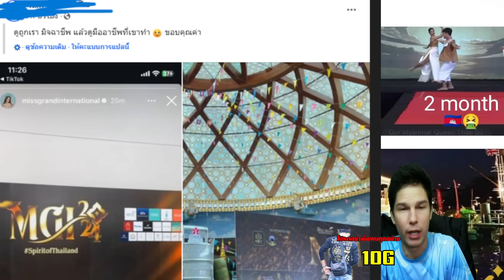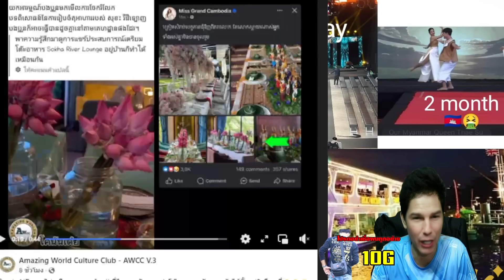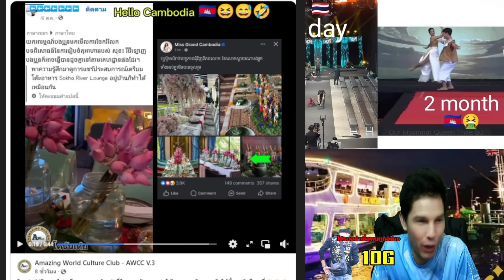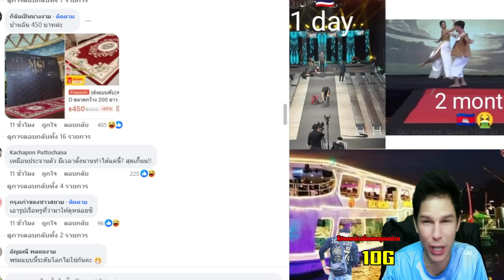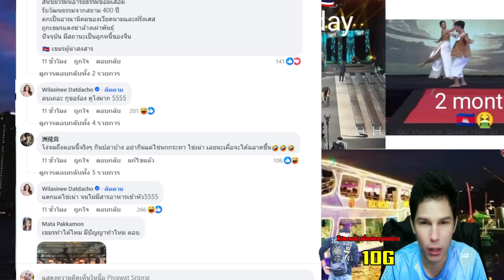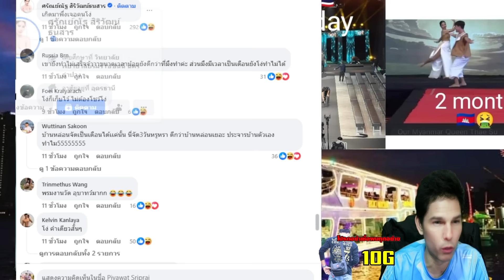อินฟูลฯ"เvมรบัพไทย"มิสแกรนด์ไทยโชว์เหนือ!โดนขุดกลับตอกหน้าหงาย บางคนบอกนางงามต้องเปลี่ยนPattern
ขอบคุณที่รับชมท่านสามารถติดตามข่าวสารใหม่ๆได้ที่นี่
สามารถติดตามอีกช่องทางเพจ